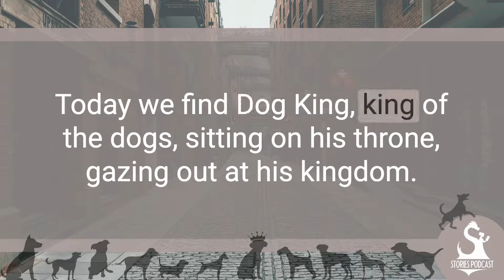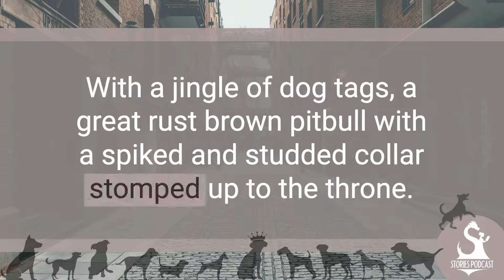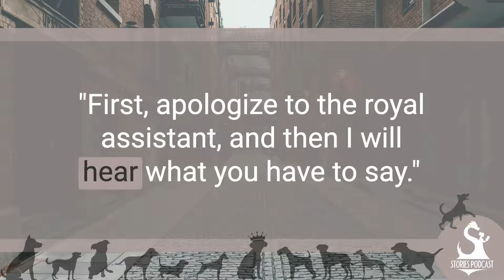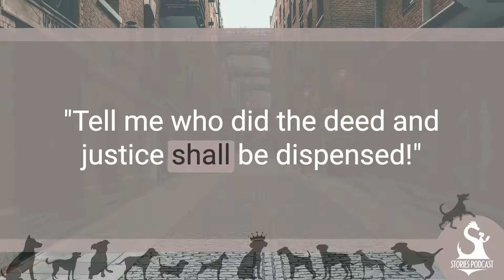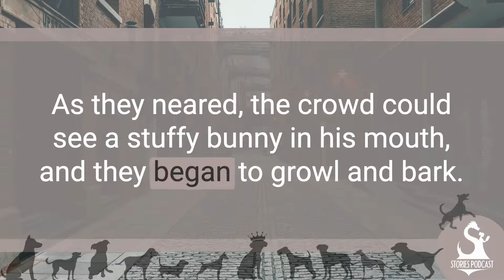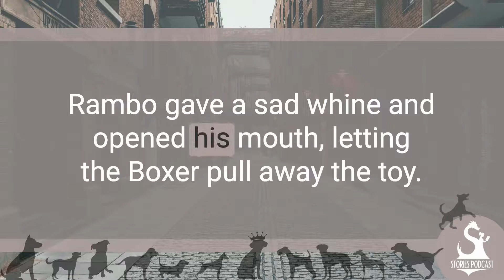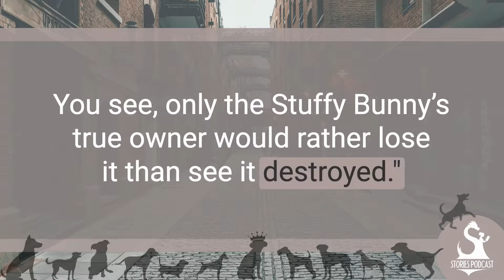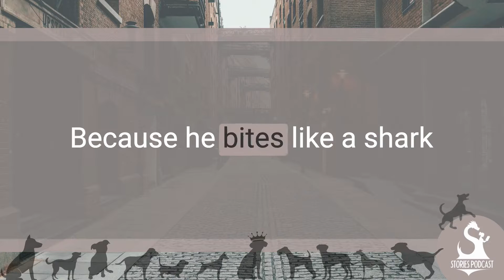Dog King He's the King of the Dogs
His mother was a dog. His father was a king. Know what that makes him? DOG KING! By the way, he's king of the dogs. This episode is ridiculous but the Dog King theme song may be our best work ever. An original story written for you by Daniel Hinds and Stories Podcast.

Stories Podcast Team:
Daniel Hinds
Amanda Weldin
Kelsie Delyani
Andrew Martin